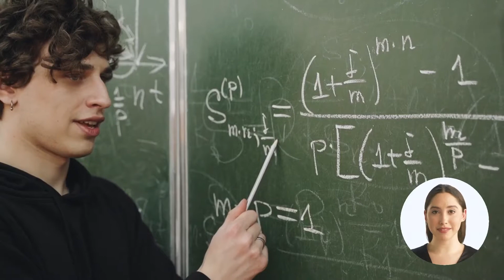Does Objective Reality Exist? What does Quantum Physics say?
Most beginners don't know where to start so they resort to complicated methods that may only end up hurting them down the road. This guide is meant to keep things simple and, by that, extremely simple. For someone who wants to get started investing in the stock market and don't know where to begin, this video offers a stupid-simple approach to investing the RIGHT way with out taking excessive risk. This method is the recommended approach by legendary investors such as Warren Buffet.